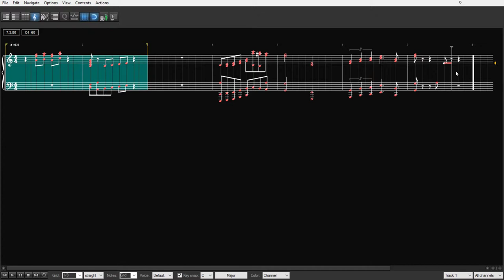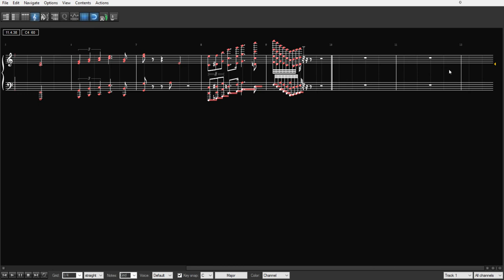Reaper intervals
Press a number to add that interval above selected notes.

Shift+Num = that interval below selected notes

Ctrl-up/down for jumping octaves